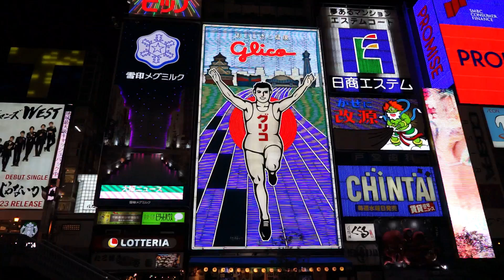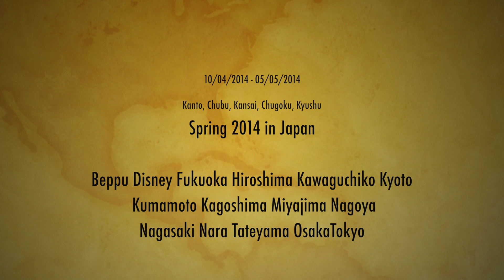日本の春 - Spring 2014 in Japan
*Update*

Firstly, Thanks to those who made this trip possible for me (Mura Mura-san, Tez-san)

This is my 4th times going to Japan but it is my first video of Japan. Most of the footages are hand held using camera so there will be some slight hand shaking (Apologies).

I visited different parts of Japan from Kanto (Tokyo), Kansai (Kyoto, Osaka, Nara), Chubu (Nagoya, Kawaguchiko, Tateyama), Chugoku (Hiroshima, Miyajima) and Kyushu (Fukuoka, Nagasaki, Beppu, Kagoshima, Kumamoto).

You can enjoy some Photo which I took during the same trip

My Equipment
Sony A7r

24-70mm FE

The Music which i used

List of Place by order of Video
1. Matsumoto Castle
2. Honganji (UNESCO)
3. Nishiki Market
4. Toji (UNESCO)
5. Tofukuji
6. Kiyomizudera (UNESCO)
7. Kinkakuji (UNESCO)
8. Ryoanji (UNESCO)
9. Ninnaji (UNESCO)
10. Kamigamo Shrine (UNESCO)
11. Shimogamo Shrine (UNESCO)
12. Nijo Castle (UNESCO)
13. Kyoto Tower
14. Fushimi Inari (UNESCO)
15. Daigoji (UNESCO)
16. Byodoin (UNESCO)
17. Shugakuin Imperial Villa
18. Ginkakuji (UNESCO)
19. Eikando
20. Shinkansen
21. Nanzenji (UNESCO)
22. Heian Shrine
24. Kyoto Station Bus Terminal
25. Nara Deer
26. Todaiji (UNESCO)
27. Nara National Museum
28. Kofukuji (UNESCO)
29. Namba Dotonbori
30. Osaka Castle
31. Shinsekai
32. Shitennoji
33. Namba Dotonbori Night
35. Togetsukyo Bridge
36. Tennryuji (UNESCO)
37. Bamboo Grove
38. Kodaiji
39. Yasaka Shrine
40. Gion
41. Kenninji
42. Potoncho
43. Shijo
44. Shiroyama Park
45. Senganen Garden
46. Fukuoka Yatai (Nakasu)
47. Kumamoto Castle
48. Suizenji Garden
49. Momochi Seaside Park
50. Fukuoka Tower
51. Hashima
52. Nagaski Peace Party
53. Glover Garden
54. Nagasaki China Town
55. Kofukuji (Nagasaki)
56. Confucian Shrine
57. Mount Inasa
58. Yufuin
59. Lake Kinrinko
60. Matogahama Park
61. Beppu Eight Hell Hot Spring
62. Ohori Park Japanese Garden
63. Hakata JR Station
64. Tateyama Alpine Route
65. Kyoto Station
66. Atsuta Shrine
67. Osu Kannon Temple
68. Mochi Making
69. Dance by Maiko
70. Matsumoto Castle
71. Nagoya Hisho
72. Hiroshima Castle
73. Hiroshima Bomb Dome (UNESCO)
74. Hiroshima Peace Park
75. Miyajima Itsukushima Shrine (UNESCO)
76. Senjokaku
77. Tokugawa Garden
78. Oasis 21
79. Nagoya Tower
80. Mount Fuji (UNESCO)
81. Mount Tenjo
82. Chureito Pagoda
83. Kawaguchiko Onsen
84. Tsukiji Market
85. Shinjuku Gyoen
86. Sensoji Asakusa
87. Tokyo Skytree
88. Shibuya Crossing
89. Takeshita Dori
90. Harajuku Station
91. Meiji Shrine
92. Tokyo Tower
93. Hama Rikyu
94. Ueno Zoo
95. Tokyo National Museum
96. Akihabara
97. Odaiba
98. Yasukuni Shrine
99. Rainbow Bridge
100. Gundam Odaiba
101. Sunshine Sakae
102. DisneyLand
103. DisneySea
104. Meiji Jingu Staidum (Baseball)
105. Koshien Stadium (Baseball)
106. Kansai International Airport